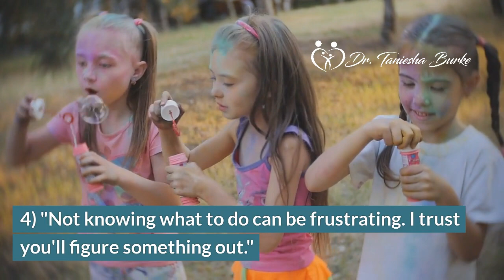Why Boredom Is Actually A Good Thing For Your Kids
🚀 Dive into the fascinating realm of childhood development with our latest video, "TWhy Boredom Is Actually A Good Thing For Your Kids." 🤔✨ In the digital age, where screens dominate, embracing boredom can be the unexpected key to unlocking your child's potential.

🎨 Discover the surprising benefits of boredom for your little ones' cognitive, emotional, and social growth. From stimulating creativity to promoting independence, this video explores how moments of boredom can be powerful catalysts for your child's development.

🔍 Interested in fostering your child's imagination and critical thinking skills? Looking to boost their confidence and independence? Want to equip them with essential emotional skills for life? Tune in now!

Join our mailing list and receive a free pdf copy of our 10 cooperation tools you can use to reduce power struggles and conflicts.
Are you feeling overwhelmed and need to take care of yourself? Download our free Empowered Mama Workbook and also get bonus worksheets over 14 days.
US
Parenting Journal
Couple’s Journal
Grandparents Journal

Canada
Parenting Journal
Couple’s Journal
Grandparents Journal

Australia
Parenting Journal